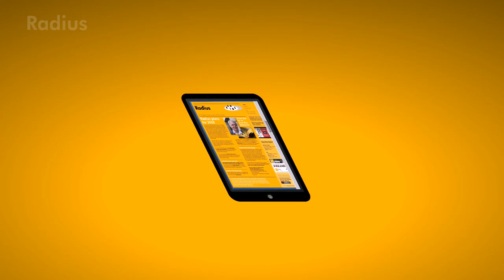OFFICIAL TRAILER | No Flowers for Ally by Kate Griffin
In this trailer for Kate Griffin's play, Ally is coming to terms with the aftermath of a car accident which has left him paralysed.  Max, the friend who was driving the car, wheels Ally into a church where Nancy is arranging the flowers.  Nancy is blind and her unique perspective on life brings newfound hope to both Ally and Max..

Credits:

‘No Flowers for Ally’ by Kate Griffin

Cast

Ally   - Tim Vaughan
Max    - George Kirby-Smith
Nancy  - Kimberley Tongish

Directed by James Lark

Art Direction, Animation and Post Production
John Ablett

Voiceovers
Sean Lang
Guy Torrance

Radius Executive Producers
Nickie Cox and Margaret Hunt

“Church archway zoom sequence overlay with green screen” is a derivative work of “St. Mary Church, West Tofts - looking out of the door - geograph.org.uk - 1771985” by Nicholas Mutton, licensed under “Church archway zoom sequence overlay with green screen”, is licensed under by John Ablett for Radius.

Thanks to:
Rev Gale Richards, Zion Baptist Church, Cambridge
William Baker, Anglia Ruskin University